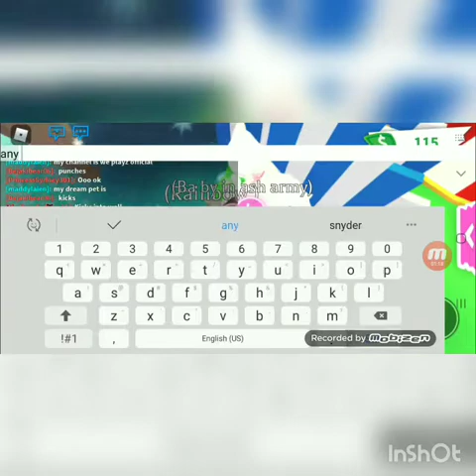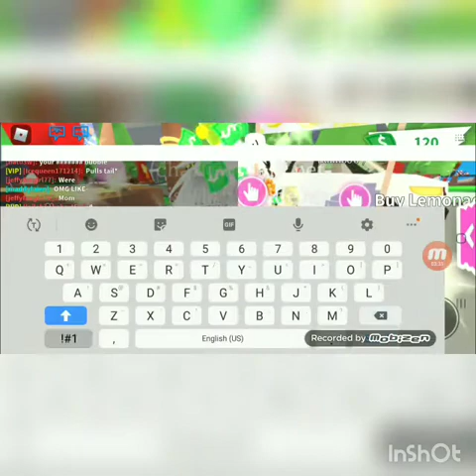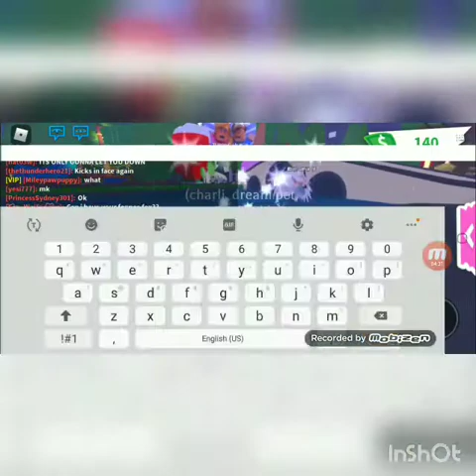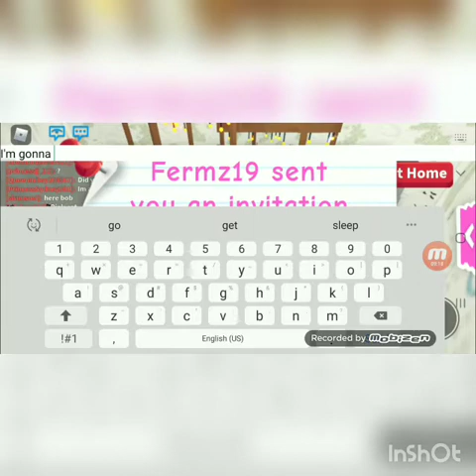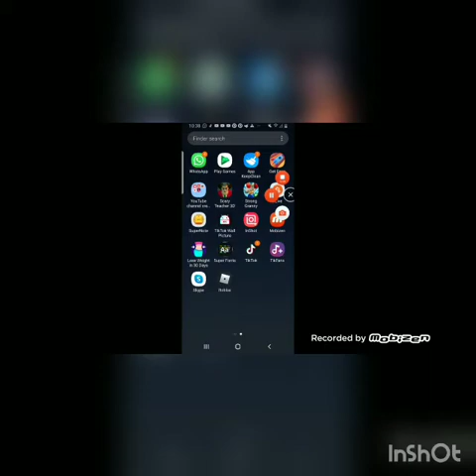AMAZING PURE ANGEL GIVES ME DREAM PET AND WAYY MORE 🥺 (read description!)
Ily bby 👄
Btw I dont even know if that's my tik tok!

MAKE THIS BBY FAMOUS! PLZ DONT SPAM HER EITHER OR YOU WILL BE REPORTED.

ILY ALL BABIES